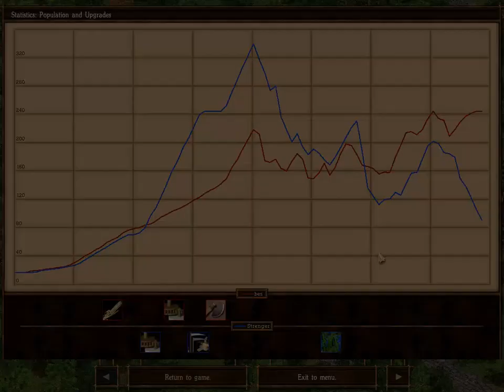cossacks back to war - bes vs strenger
Containing all of the gameplay features of Cossacks: European Wars and Cossacks: The Art of War, this is a complete care package for all current and future Cossacks fans. This add-on contains 100 captivating missions taking place between the 16th and 18th centuries. In addition, two new nations, Switzerland and Hungary, are included. These countries waged war in the late Middle Ages and essentially influenced the development of European military strategies. This addition causes the second add-on of Cossacks to pass the threshold of allowed gaming fun.

I would be delighted to read and reply to your comments. :)